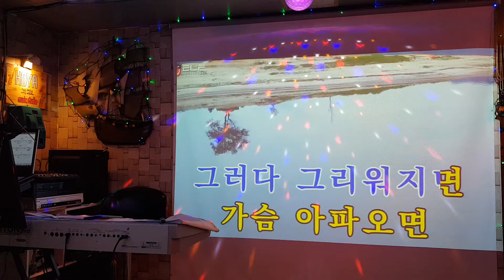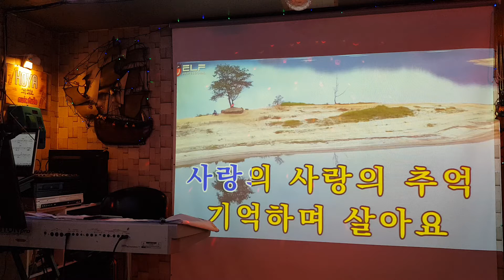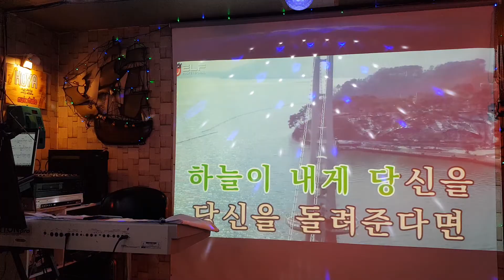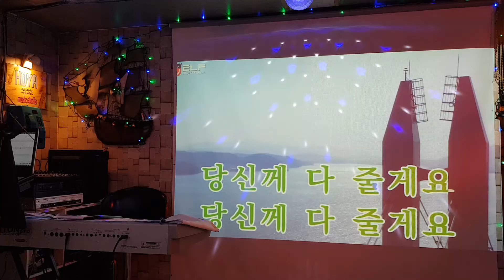귀연(양원식~퐝hoya커버송)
정말 맛내기 힘든 곡이네요. ㅎㅎㅎ
양원식 가수만이
감정전달이 가능한 노래로 인정!